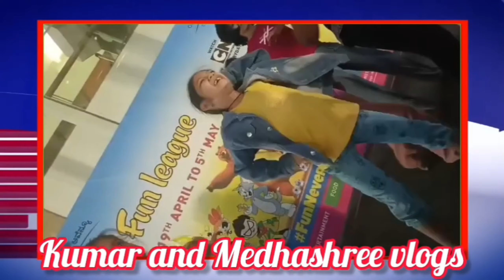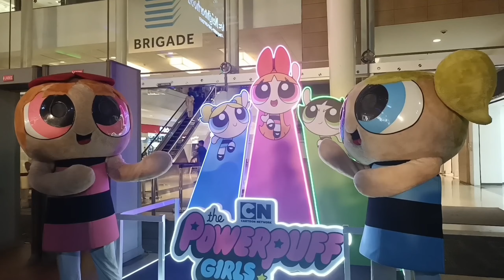6 FUN Games // Prizes // Dance with Music // Horse 🐎 // 🗼 Tower // Water 💦 Boat // Big Boss Games